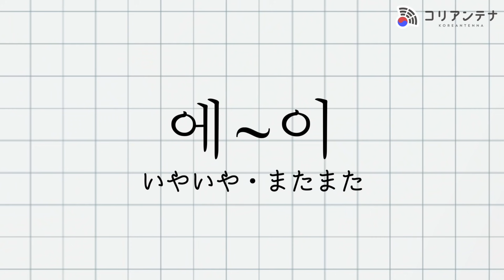【会話頻出】韓国語ネイティブがよく使うあいづち34選！会話が弾むこと間違いなし！！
楽しい会話では欠かせないのが「あいづち」。
それは韓国語も同じです。
韓国語ネイティブと楽しく韓国語で会話するためには、「あいづち」は欠かせません。
今回は、韓国語ネイティブの会話で頻出するあいづちを34個厳選してみました。

　  ✨韓国語学習者は登録必須✨

✅韓国語テキストを無料配布予定

✅無料LINE講座実施予定

✅聞き流し動画のスクリプトを無料配布（「聞き流し韓国語」とメッセージを送信してください）

✅韓国語学習者に役立つ裏情報を発信

 「@koreantenna」で友達ID検索しても登録できます✨
【「＠」を忘れずに！】

🎶【韓国語完全上達】無料プレイリスト🎶

✅韓国語のリスニング力・ライティング力を向上「解説付きパダスギ講座」

💡韓国語学習に役立つSNS💡

▶︎もくじ
00:00 ご挨拶
01:14 응응
02:05 맞아
02:29 그래
02:05 맞아
02:54 그러게
03:28 그러니까
03:58 그렇구나
04:34 그렇긴해
05:05 그럼
05:23 잘됐네
05:45 내 말이
06:17 당연하지
06:43 웬일이야
07:13 참나
07:37 장난 치지마
08:01 에~이
08:24 말도 안돼
08:43 진짜?
09:03 저런
09:18 정말
09:38 글쎄?
09:56 대박
10:16 敬語のあいづち
10:26 네~
10:54 맞아요
11:18 그래요
11:33 그러게요
12:03 그러니까요
12:29 그렇군요
12:53 그렇긴 하죠
13:17 그럼요
13:40 잘됐네요
14:03 어머나
14:30 당연하죠
14:49 정말요?
15:14 글쎄요?
15:31 あいづちワーク
15:36 あいづちワーク第１問
16:24 あいづちワーク第２問
17:00 あいづちワーク第３問
17:41 お疲れ様でした
18:02 プレゼント配布